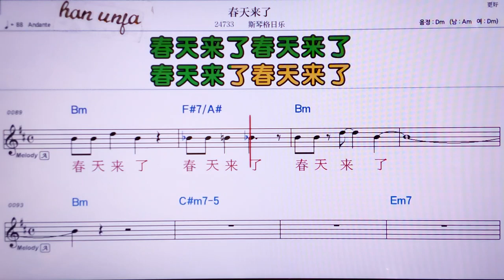💖춘티앤라이러/쓰친거로러 👍MR,노래방, 악보, 코드,Karaoke With Sheet Music